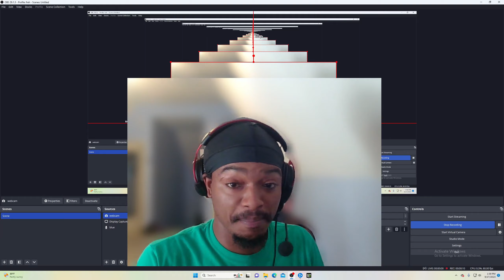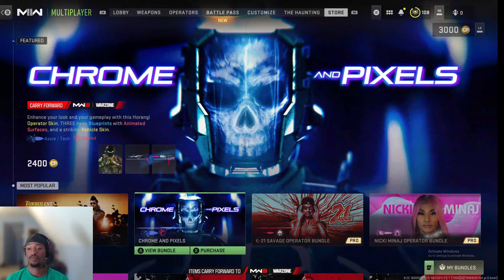The NEW "Black Noir" is A CRAZY Operator in Modern Warfare 2! (MW2 Season 6)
In this video, we're going to playing Season 6 (MW2) with Operator BLACK NOIR! Showing you how to level up your gaming skills with Season 6 of Call of Duty. Whether you're a beginner or a seasoned gamer, this video will help you boost your game play to new levels!